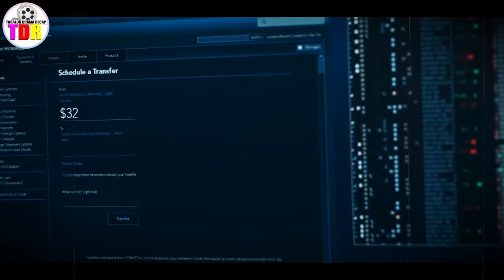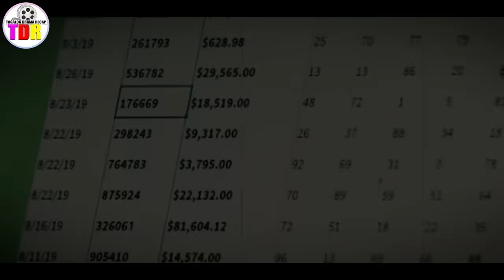Nagkamali Ng Ninakawan Ang Dalawang Lalaki, Mga Tiwaling Pulis Pala Ang May Ari Ng Ninakaw Nila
After uncovering a massive conspiracy, an embattled NYPD detective joins a citywide manhunt for two young cop killers. As the night unfolds, he soon becomes unsure of who to pursue -- and who's in pursuit of him. When the search intensifies, authorities decide to take extreme measures by closing all of Manhattan's 21 bridges to prevent the suspects from escaping.